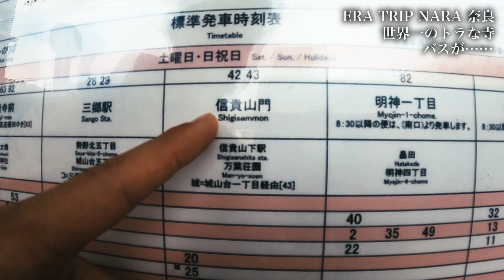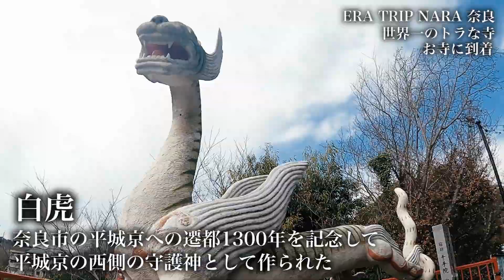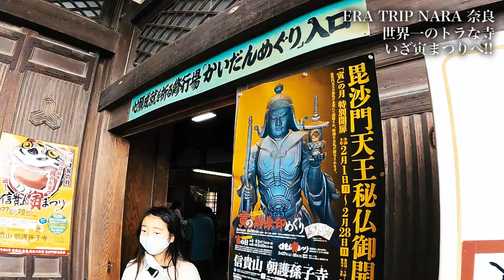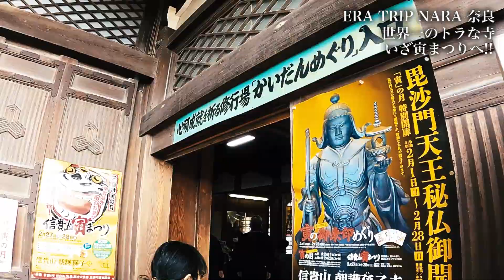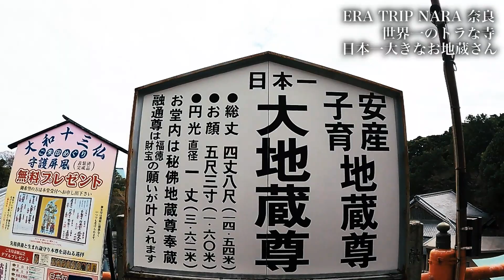【世界一のトラ!??】奈良の秘境にある寺がスゴすぎた【朝護孫子寺】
めちゃくちゃ広かった……!!

■大阪のベスト動画セレクション
食べ歩き、ショッピング、なんでもアリなのがOSAKA！外国人の観光にも人気です！色々な国の観光チャンネルや観光番組で取り上げられることが多いです。今後も動画内でおすすめのグルメなど紹介していきますね。余談ですが、大阪旅行に来る方は韓国人が多いイメージです。街中でもよく韓国からの方にお会いしますね！

■目次
00:00 オープニング
00:10 奈良県・王寺町とは
00:33 バスが……
00:51 お寺に到着
01:10 朝護孫子寺とは？
02:21 6mの巨大なトラ
03:08 いざ寅まつりへ!!
04:22 見逃せない日本最古のマンガ
05:50 日本一大きなお地蔵さん
06:31 トラの胎内くぐり
07:28 年に一度のトラ供養
07:48 エンディング